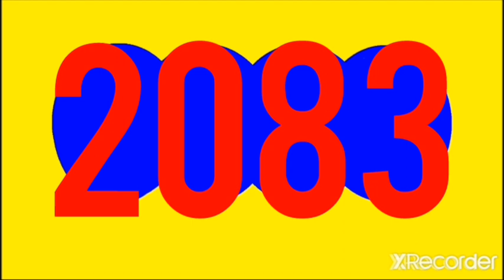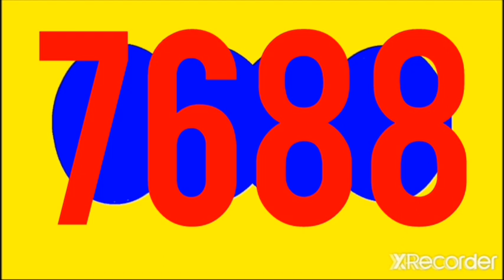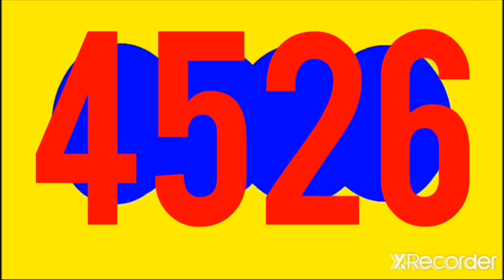RESULTADOS SORTEOS DE LOTERIAS Y CHANCES DE HOY DOMINGO 2 DE OCTUBRE DEL 2022